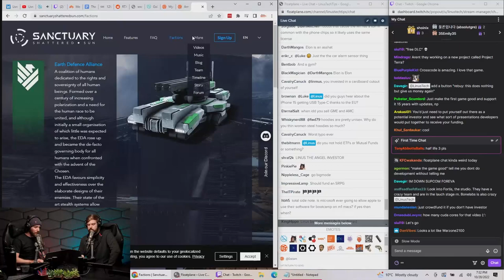Would We Ever Publish Games?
Let’s not talk about that time we TECHNICALLY did.